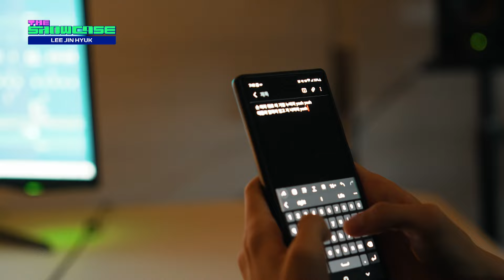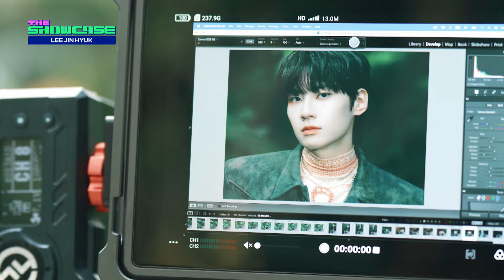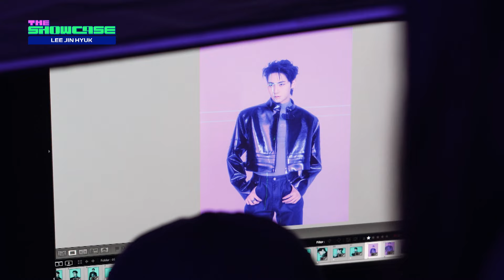NEW QUEST : JIN HYUK # Chapter 1 | LEE JIN HYUK COMEBACK SHOWCASE 240423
The K-POP